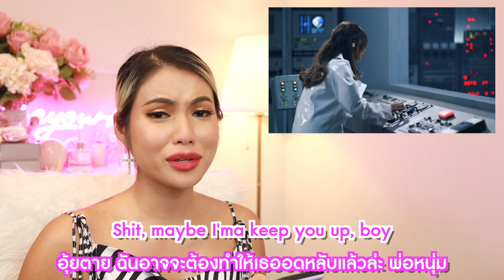แปลเพลงแรงๆมาอีกแล้ว🔥 34+35 - Ariana Grande จ้ะ💜ความอ่อย ความเลี่ยนงู้นใดใด จัดเต็มความทะลึ่งทะเล้น😈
ชอบมากเลย เพลงทะลึ่งๆเนี่ย🥳🤣
แปลสนุกสุดๆ แปลไปขำไป5555
วันนี้มาแปลเพลง 34+35 ของ Ariana Grande ค่ะ
ไหนลองบวกเลขดูสิ ผลลัพธ์ได้เท่าไหร่น้า?

อินโทรเพลง Closure (What I Want) - Snake City ค่ะ